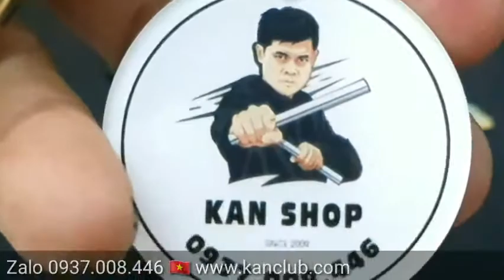CÔN NHỊ KHÚC SIÊU BÉ NHỎ MINI CHUCK 😍